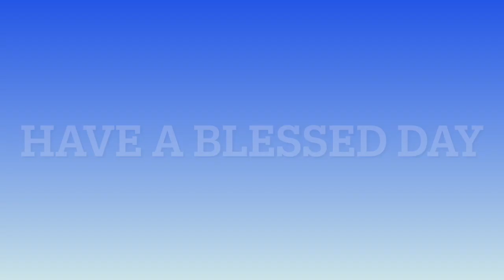Tuesday Prayer: Actively Press On - Bishop Dr. Lawrence E. Mosley, Jr.